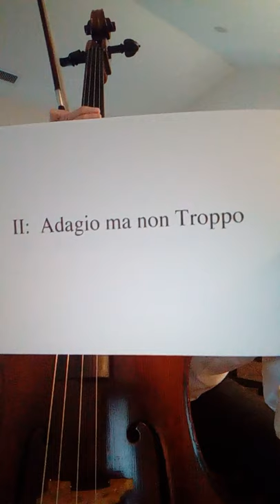John Cage 4' 33" arr. for solo cello by Carl Witthoft